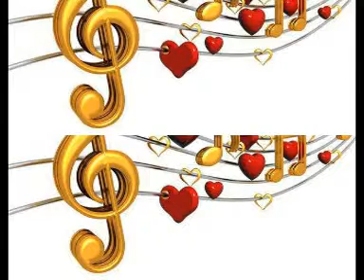44 מיטב האמנים המגוון בלקט משובח ב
כבוד למוזיקה סגירת מעגל !@!    (רק רציתי לסגור מעגל אישי ועל הטעם המשובח )☆ 彡  ☆   彡╰ ☆╮  ╰☆╮♥ ★(۩۞۩ ۩۩)★❥♫☆  ☆♫